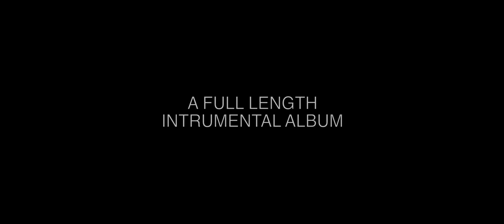Future of Forestry - Union (Instrumental Album Trailer)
Credits:
Video and Editing by Eric Owyoung

Follow FoF!